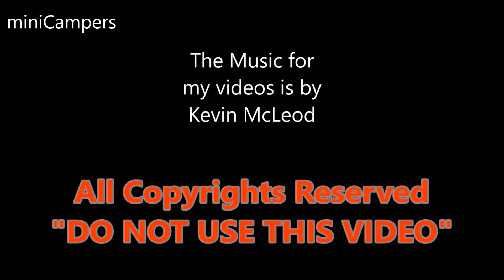Japanese kei Camper - NUTS 2018 キャンピングカー